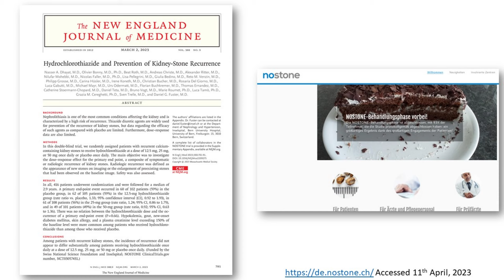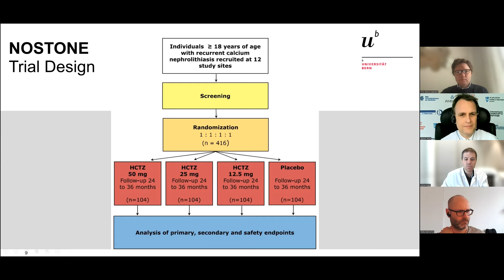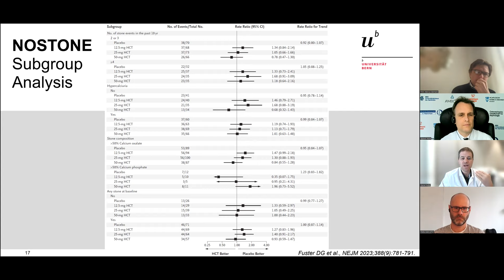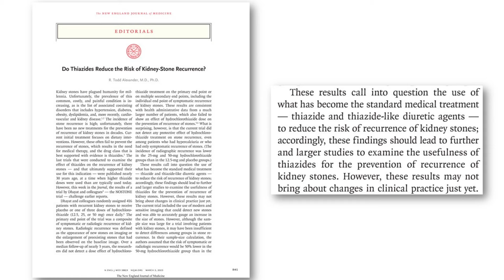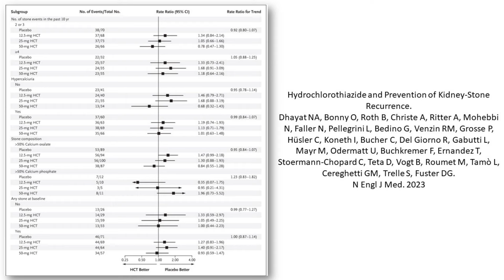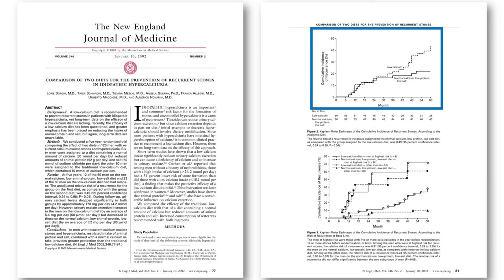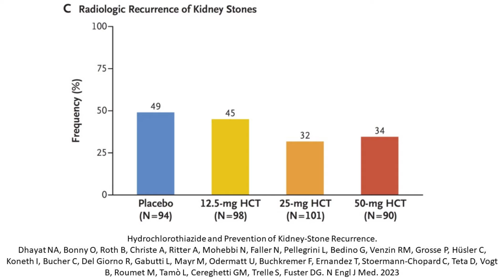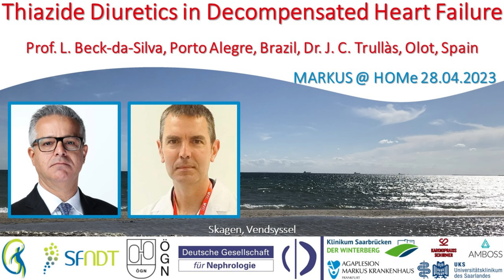Rezidiv-Prävention der Nephrolithiasis - NOSTONE - Prof. Daniel Fuster, Priv.-Doz. Sven Trelle, Bern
Prof. Daniel Fuster und Priv.-Doz. Sven Trelle erläutern evidenz-basierte Therapiekonzepte in der Sekundärprävention von Patienten mit calciumhaltigen Nierensteinen, fokussierend auf ihrer NOSTONE Studie zum Einsatz von Hydrochlorothiazid.
Prof. Daniel Fuster ist Nephrologe und Leitender Arzt an der Universitätsklinik für Nephrologie und Hypertensionlogie des Universitätspitals in Bern.
Prof. Trelle ist Arzt und Direktor des CTU Bern.

Das Gespräch wurde am 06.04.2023 geführt. Moderatoren: Prof. Dr. Marcus Säemann (Wien) und Prof. Dr. Gunnar Heine (Frankfurt am Main).

Weitere Literatur:

Hydrochlorothiazide and Prevention of Kidney-Stone Recurrence.
N Engl J Med. 2023
doi: 10.1056/NEJMoa2209275.

Impact of the SGLT2 inhibitor empagliflozin on urinary supersaturations in kidney stone formers (SWEETSTONE trial): protocol for a randomised, double-blind, placebo-controlled cross-over trial.
Schietzel S, Bally L, Cereghetti G, Faller N, Moor MB, Vogt B, Rintelen F, Trelle S, Fuster D.
BMJ Open. 2022
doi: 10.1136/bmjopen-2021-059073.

Medical management to prevent recurrent nephrolithiasis in adults: a systematic review for an American College of Physicians Clinical Guideline.
Fink HA, Wilt TJ, Eidman KE, Garimella PS, MacDonald R, Rutks IR, Brasure M, Kane RL, Ouellette J, Monga M.
Ann Intern Med. 2013
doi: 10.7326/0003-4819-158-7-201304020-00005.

Short-Term Changes in Urinary Relative Supersaturation Predict Recurrence of Kidney Stones: A Tool to Guide Preventive Measures in Urolithiasis.
Ferraro PM, Ticinesi A, Meschi T, Rodgers A, Di Maio F, Fulignati P, Borghi L, Gambaro G.
J Urol. 2018
doi: 10.1016/j.juro.2018.06.029

Chlorthalidone vs. Hydrochlorothiazide for Hypertension-Cardiovascular Events.
Ishani A, Cushman WC, Leatherman SM, Lew RA, Woods P, Glassman PA, Taylor AA, Hau C, Klint A, Huang GD, Brophy MT, Fiore LD, Ferguson RE; Diuretic Comparison Project Writing Group.
N Engl J Med. 2022
doi: 10.1056/NEJMoa2212270

Comparison of two diets for the prevention of recurrent stones in idiopathic hypercalciuria.
Borghi L, Schianchi T, Meschi T, Guerra A, Allegri F, Maggiore U, Novarini A. N Engl J Med. 2002
doi: 10.1056/NEJMoa010369

Do Thiazides Reduce the Risk of Kidney-Stone Recurrence?
Alexander RT.
doi: 10.1056/NEJMe2300120.